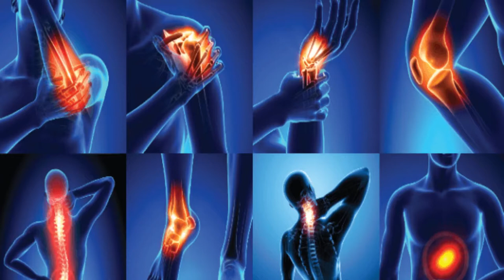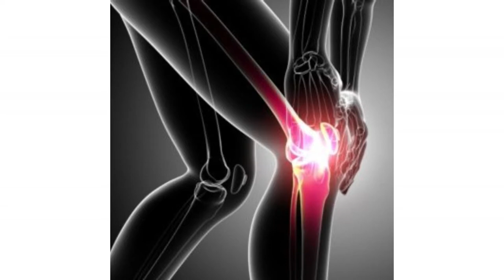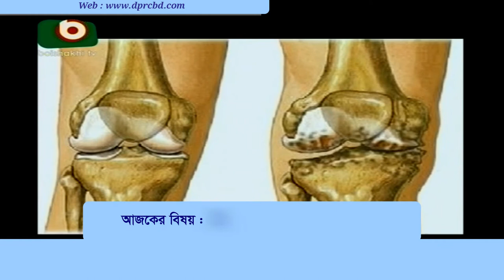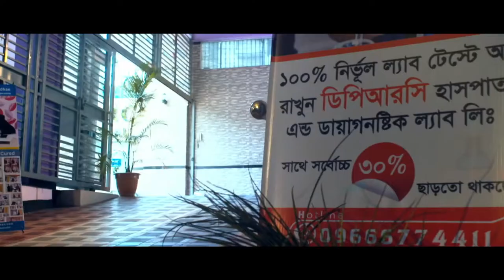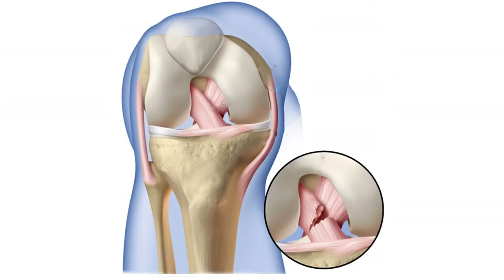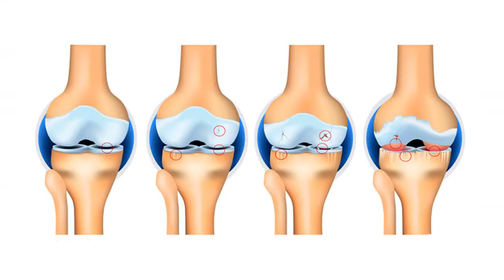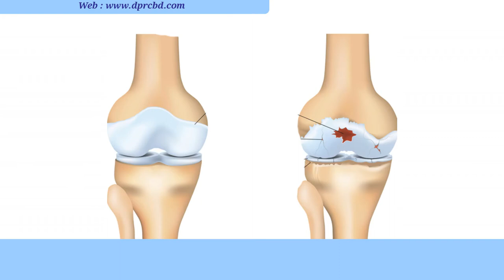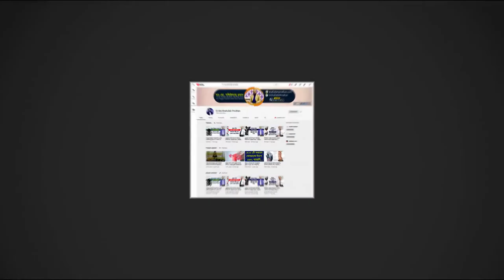বাত ব্যথা আসলে কি? কেন হয় ও সমাধান জানুন || What is Arthritis? Symptoms and Treatment